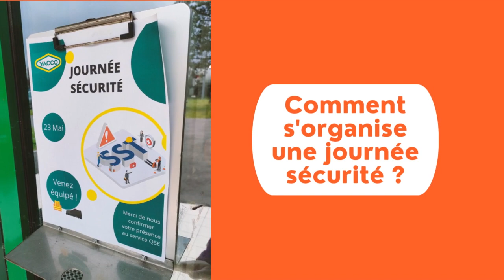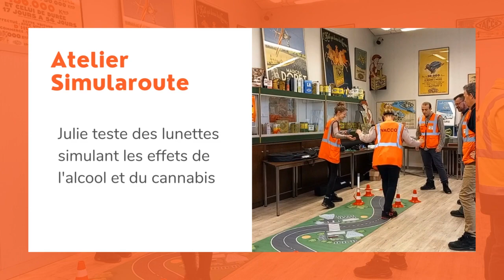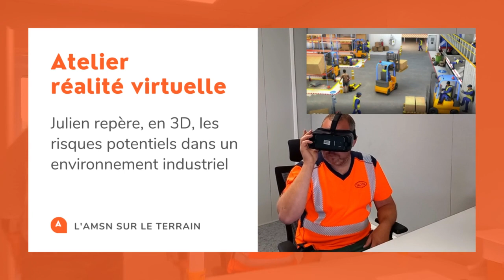Organisation d'une Journée sécurité entre l'AMSN et l'entreprise Yacco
Vous souhaitez organiser une journée sécurité dans votre entreprise avec les équipes de l'AMSN ?
Cette vidéo est faites pour vous. L' Entreprise Yacco nous ouvre ses portes pour partager une journée de sensibilisation auprès de ses salariés.